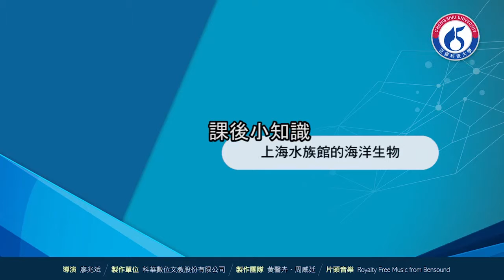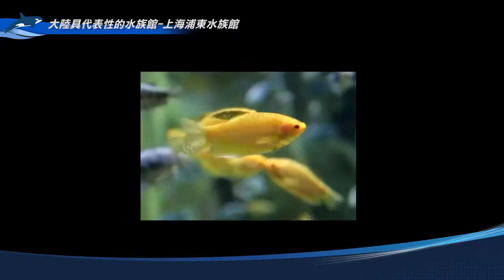海洋之窗-全球海洋生物館精彩剪輯(1-5)上海海洋水族館